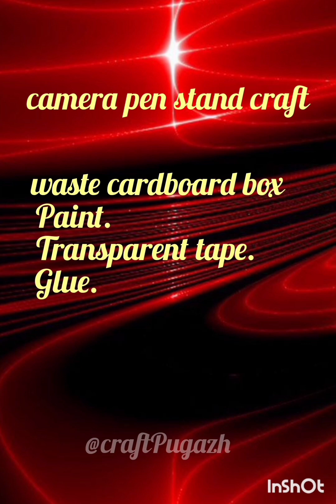Diy pen stand|pencil stand|diy craft#youtube